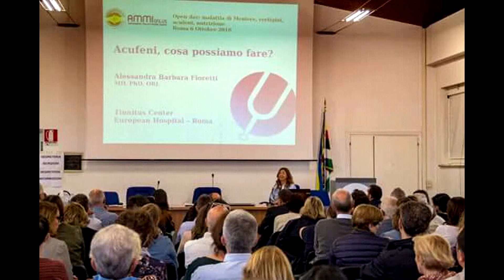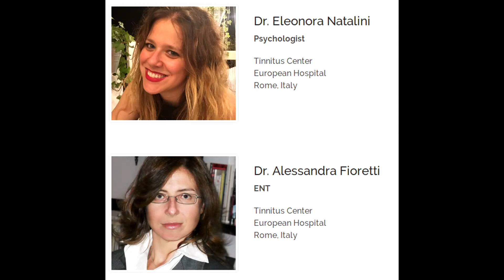Intervista alla Dott.ssa Alessandra Fioretti - Acufeni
Intervista alla Dott.ssa Alessandra Fioretti per il programma Live Social. Per maggiori info visita